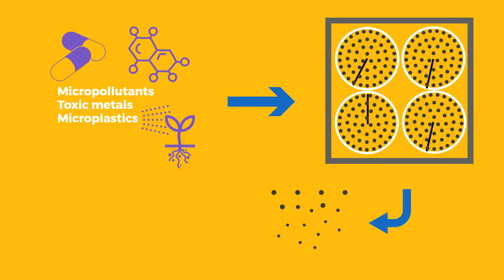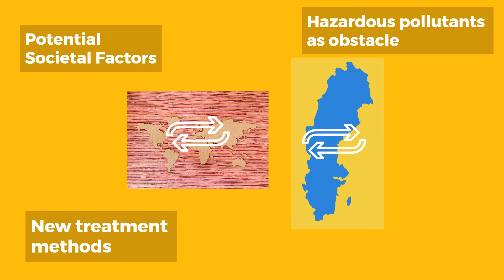Att återanvända eller inte: Är renat avloppsvatten en giftfri och hållbar resurs för framtiden?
Syftet med syntesen REASSURE är att förbättra kunskapen om potential och hållbarhet för användning av renat hushållsavloppsvatten såväl i Sverige som internationellt. Projektledare är Foon Yin Lai, Sveriges lantbruksuniversitet (SLU).

Detta är ett av fyra syntesarbeten som har tilldelats medel för att sammanfatta och analysera kunskapsläge och kunskapsbehov inom områdena avloppsvatten och övergödning. Samtliga syntesarbeten pågår till den 29 februari 2024.